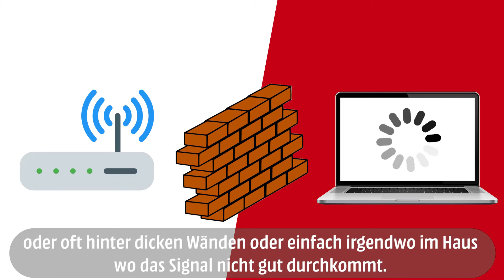Devolo Magic 2 WLAN 6 Multiroom Kit - Der Ausprobierer Folge 113 | MediaMarkt